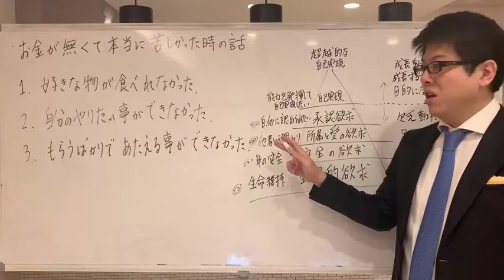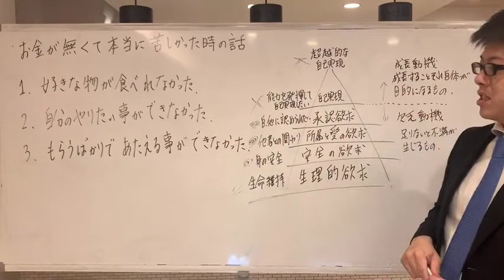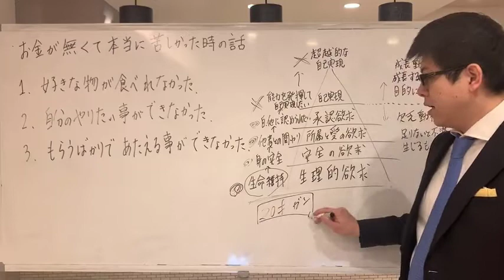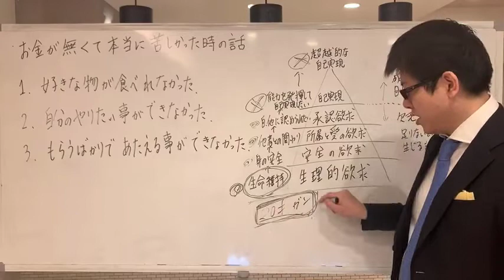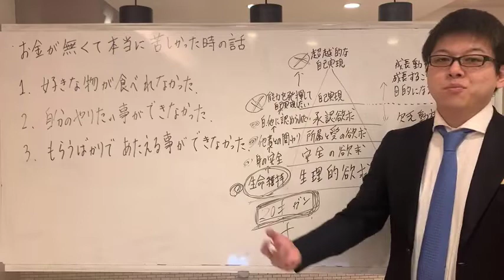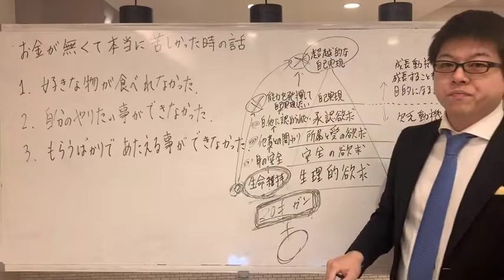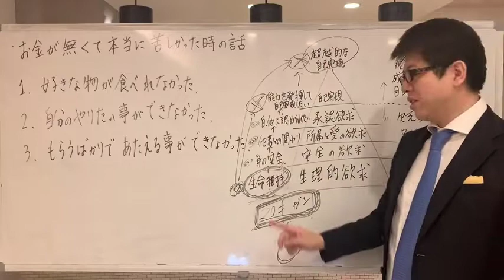お金が無くて無くて本当に苦しかった話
ＩＤ追加の場合は　＠tago　になります。

【関連動画】

【お金の授業】金持ち父さん貧乏父さん 1/3 〜お金持ちになる手順を教えます〜

【お金の授業】学校では教えてくれない「資産運用の鉄則」〜素人が必ずハマる罠編〜前編

第175回 【2020年版】節約したい人必見！コスパの良い掛捨て生命保険を3つ紹介【厳選】【お金の勉強 初級編】

第4回 【お金と幸せを引き寄せる】良いお金の使い方と悪いお金の使い方の違い【良いお金の使い方編】

【関連語句】

お金
お金が無い
お金持ち

32歳の時に職を失い

３月後にアルバイトを辞め独立。
４か月目で月収５０万円を超え

UCzqFFIIIiDz-erzsCZ6qj7A